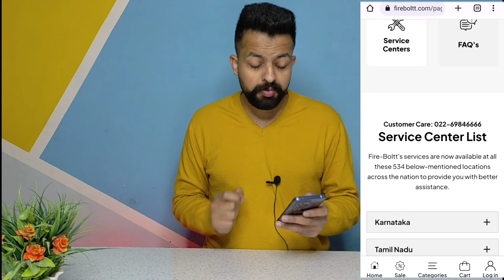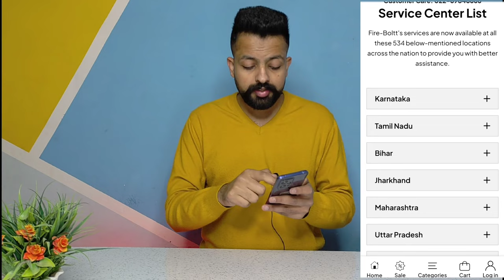Fire boltt Service Centre || things in mind to claim the warranty of the smartwatch 🤯🤯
Fireboltt service centre
Fireboltt service centre near me
Fire boltt Service Centre near me

Is video m mane apna experience share kiya hai , agar aapko kuch galat lgta hai to aap comment kr skte hai..